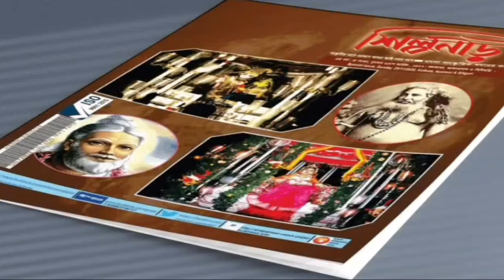উচ্চ মাধ্যমিক ২০২২ পরীক্ষায় অঙ্কে ১০০ এ ১০০